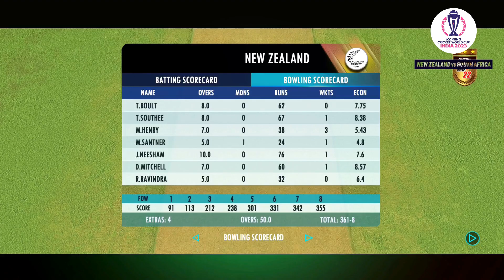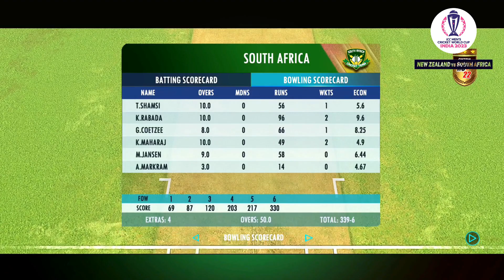New Zealand vs South Africa ODI World Cup 2023 - Match 32 Highlights | ICC ODI WC 2023 | RC22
Watch match highlights/Prediction of the odi world cup 2023 match 32 between New Zealand and South Africa which will be played on 1st November 2023 at the M.C.A Stadium,Pune.NZ vs SA ICC ODI world cup 2023